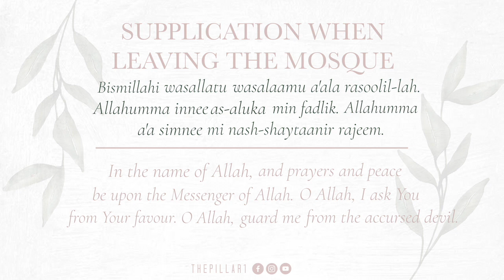Dua for Leaving the Masjid┇Fortress of the Muslim┇Dua Series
Say this dua when leaving the masjid. May Allah bless you all. Recited by Ramyar Al-Kurdi.